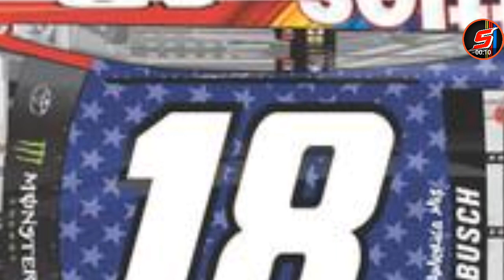Kyle Busch's 2019 #18 Skittles Patriotic Paint Scheme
Hey, What's up?! Do you like NASCAR? Yes? Then this is the place for you! I do gameplay, stop motions, diecast reviews, race reviews, and more!!! Hope you enjoyed!

Please let me know what video recommendations you have in the comments down below, and Stay Super and goodbye, see you guys later!